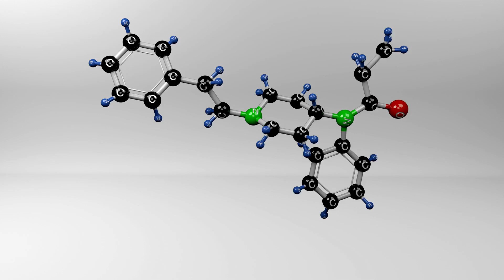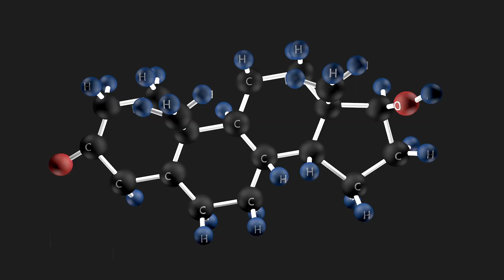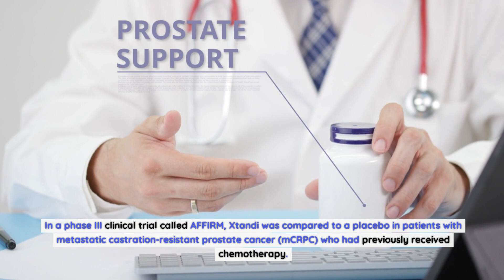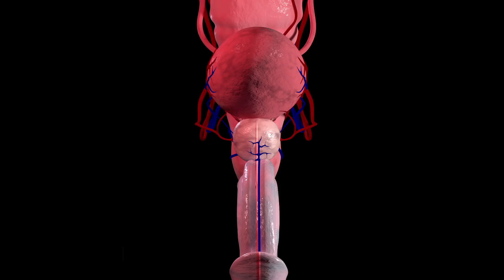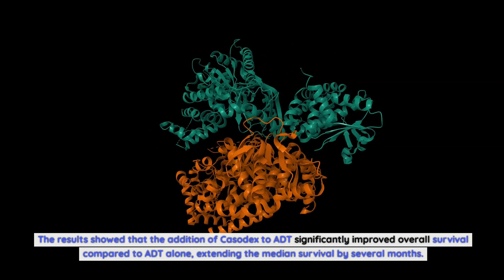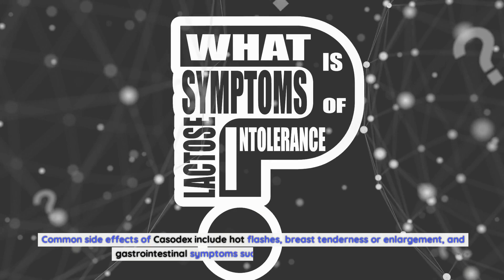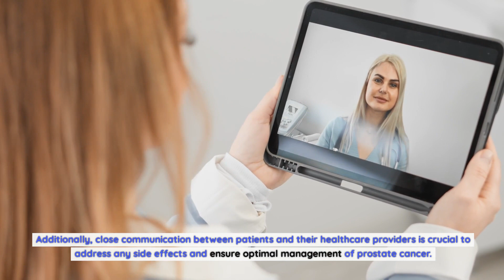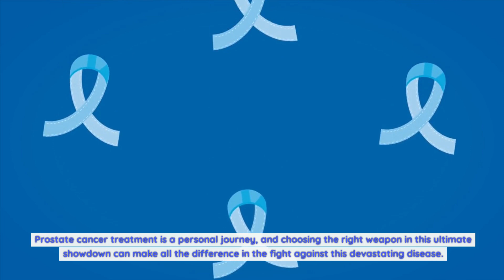Xtandi vs Casodex: The Ultimate Showdown in Prostate Cancer Treatment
Xtandi, also known as enzalutamide, is a next-generation androgen receptor inhibitor that targets and blocks the androgen receptor, preventing the binding of androgens and inhibiting the growth of prostate cancer cells. This mechanism of action sets Xtandi apart from traditional treatments, offering a more targeted approach to prostate cancer management.
On the other hand, Casodex, or bicalutamide, belongs to a class of medications known as antiandrogens. Casodex works by binding to the androgen receptor, effectively blocking the effects of testosterone and other androgens on prostate cancer cells. By inhibiting the androgen receptor, Casodex slows down the growth and spread of prostate cancer, providing relief to patients.
Effectiveness of Xtandi in prostate cancer treatment.
Xtandi has gained a reputation for its effectiveness in the treatment of prostate cancer, particularly in patients with advanced disease or those who have not responded well to other therapies. Several clinical trials have demonstrated the efficacy of Xtandi in extending overall survival and delaying disease progression.
In a phase III clinical trial called AFFIRM, Xtandi was compared to a placebo in patients with metastatic castration-resistant prostate cancer (mCRPC) who had previously received chemotherapy. The study showed that patients treated with Xtandi had a median overall survival of 18.4 months, compared to 13.6 months in the placebo group. Additionally, Xtandi reduced the risk of radiographic progression or death by 69%.
Another study, known as PREVAIL, evaluated Xtandi in chemotherapy-naive patients with mCRPC. The results showed that Xtandi significantly improved overall survival compared to placebo, with a median survival of 32.4 months versus 30.2 months, respectively. The study also demonstrated a significant delay in radiographic progression or death in patients receiving Xtandi.
Effectiveness of Casodex in prostate cancer treatment.
Casodex has been a mainstay in prostate cancer treatment for many years and has shown effectiveness in various stages of the disease. In a clinical trial called CALGB 9583, Casodex was compared to standard androgen deprivation therapy (ADT) in patients with locally advanced prostate cancer. The study found that Casodex delayed disease progression and improved survival compared to ADT alone.
Another study, known as EPC Trials, evaluated the effectiveness of Casodex in combination with ADT in patients with metastatic prostate cancer. The results showed that the addition of Casodex to ADT significantly improved overall survival compared to ADT alone, extending the median survival by several months.
While Casodex has demonstrated efficacy in prostate cancer treatment, it is important to note that its effectiveness may vary depending on the stage and aggressiveness of the disease. In some cases, Casodex may be used as a first-line treatment, while in others, it may be employed as part of combination therapy or as a salvage treatment option.
Side effects of Xtandi.
As with any medication, Xtandi can have side effects that patients should be aware of. Common side effects include fatigue, hot flashes, hypertension (high blood pressure), and musculoskeletal pain. Some patients may also experience a decrease in appetite, weight loss, and diarrhea. It is important for patients to discuss any potential side effects with their healthcare provider to determine the best course of action.
In rare cases, Xtandi may cause more serious side effects, such as seizures, falls, fractures, and cardiovascular events. It is crucial for patients to report any unusual symptoms or adverse reactions to their healthcare provider immediately. Regular monitoring and follow-up visits are essential to ensure that Xtandi is well-tolerated and effective in managing prostate cancer.
Side effects of Casodex.
Similar to Xtandi, Casodex can also cause side effects, although they may differ in nature and severity. Common side effects of Casodex include hot flashes, breast tenderness or enlargement, and gastrointestinal symptoms such as nausea and constipation. Fatigue, decreased libido, and liver function abnormalities may also occur.